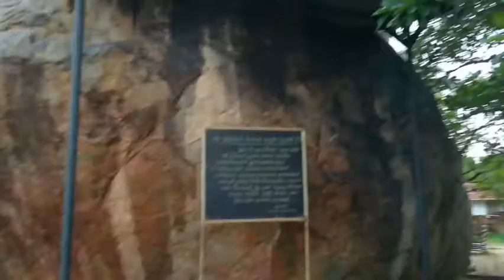Kirinda Temple -Sri Lanka, කිරින්ද විහාරය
Kirindha The ancient Buddhist temple situated in most beautiful place near sea.